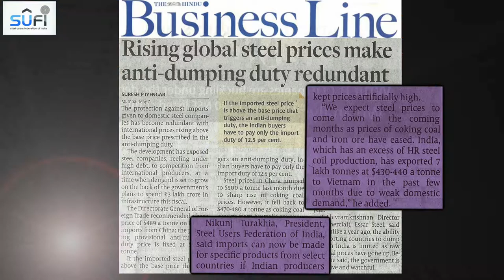Sufi News in media :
About Sufi :

SUFI provides PAN India presence with a democratic, honest and focussed approach to address the members / member association's problems and take them up suitably with relevant authorities with result oriented approach.

We invite all the individual Companies, fabricators, steel producers and or steel users to join SUFI to protect your interest and achieve a collective goal of a healthy and robust steel industry. As very well understood `Unity is Strength', SUFI provides you Strength of Unity & Strength of Intent.

SUFI’ has achieved remarkable success in a short span of time to bring various stake holders of steel industry on a common platform and is marching towards achieving its objective to achieve higher per capita consumption of steel and thereby promoting growth and excellence in steel industry.

Steel –is a building block of an economy .As a core sector it has to have a lion"s share for realizing the dream of

A Developed India, A New India.
SUFI is helping the country achieve this dream.

For the last two years since its inception, SUFI has taken various steps to strengthen steel industry. It has been a major participant, and co-promoter of steel and steel industry conferences across the country specially GCP Summit in Goa and the recent Auto Summit in Pune.

Gaining momentum, SUFI has now gone overseas as a co-promoter for Long Products Summit in Bangladesh and upcoming Summit at Nairobi – Kenya. SUFI is partnering some of the best steel publication and helping the Indian industry achieve global recognition and a unified voice.